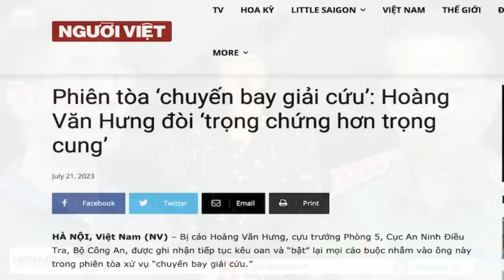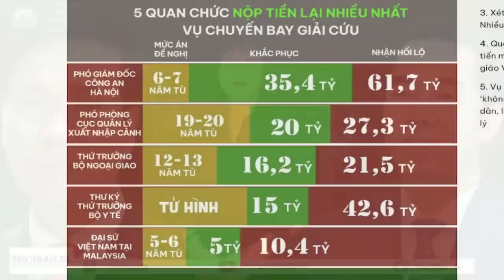Vụ Chuyến bay giải cứu: Ông Hưng đề nghị VKS trưng bằng chứng trong cặp đựng tiền.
“Trong mọi tình huống phải bảo đảm nguyên tắc ‘trọng chứng hơn trọng cung.’ Không được dùng lời khai, đặc biệt là lời khai đổ tội, làm chứng cứ kết tội, không được buộc tội bằng nhận định mà không có chứng cứ,” bị cáo Hưng nói.